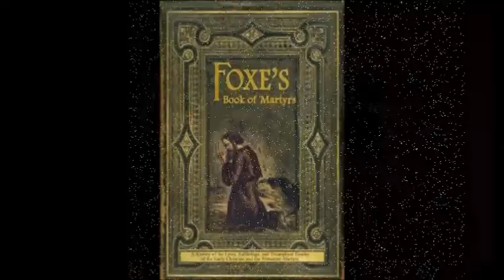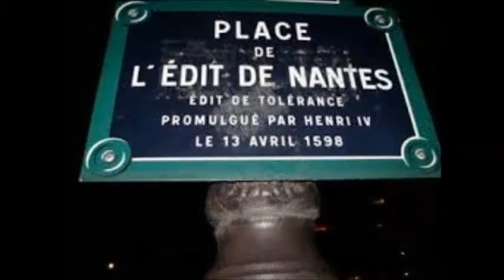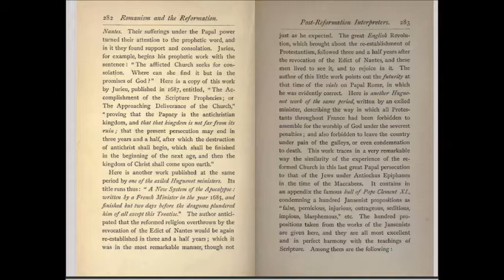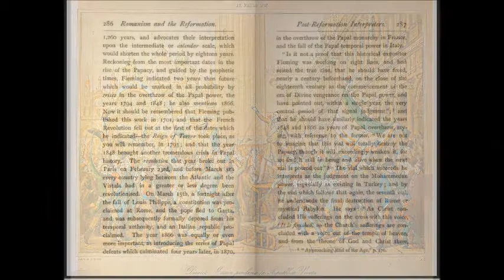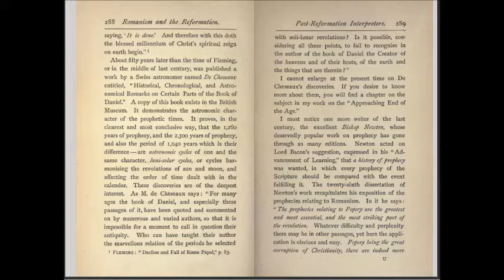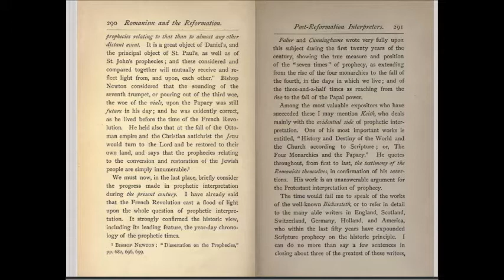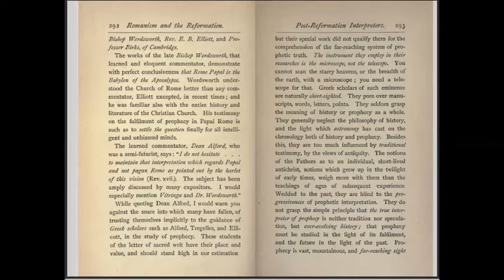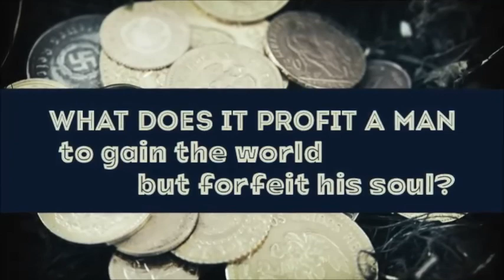Post Reformation Interpreters - Romanism & the Reformation by Inquisition Update